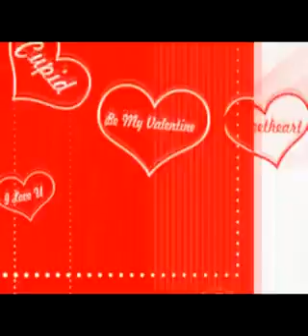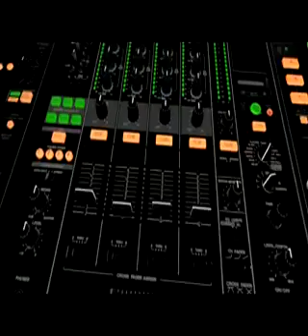2016年9月26日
Jirla